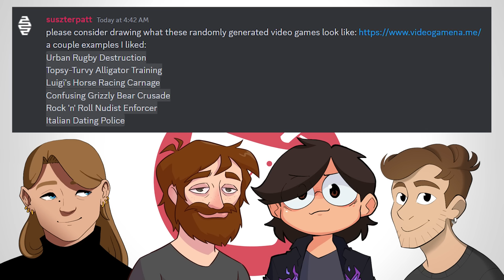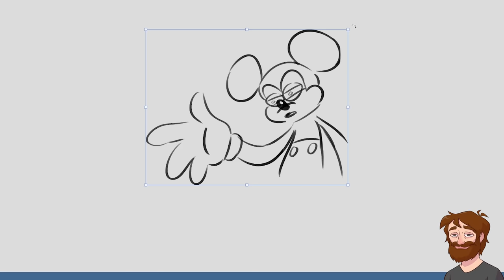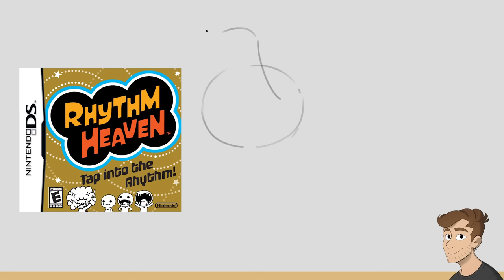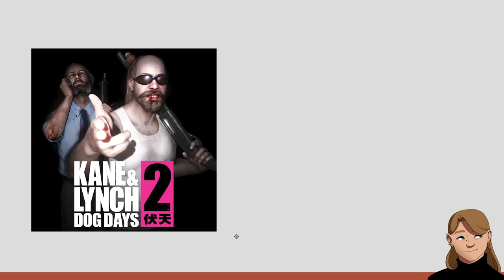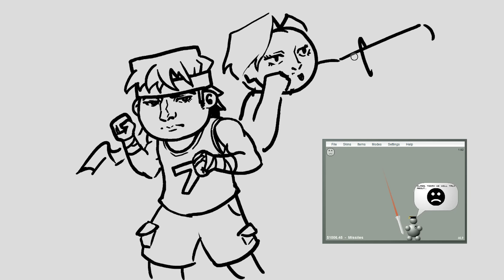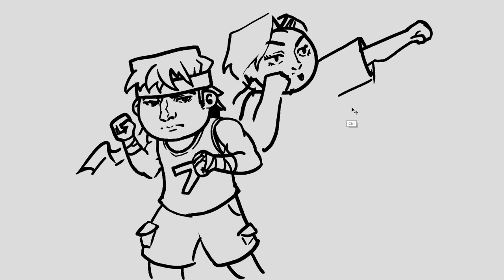Drawing Games Based on Randomly Generated Titles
Karina challenges Nathan, Jacob, and Julia to turn randomly generated video game titles into drawings!